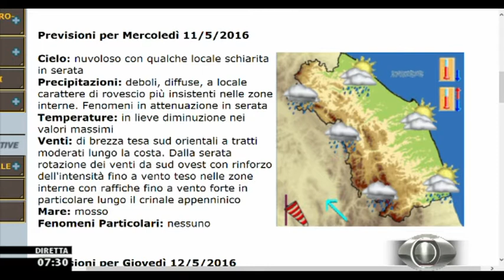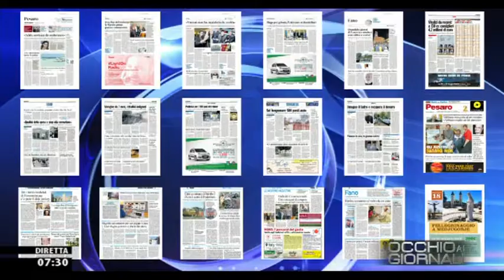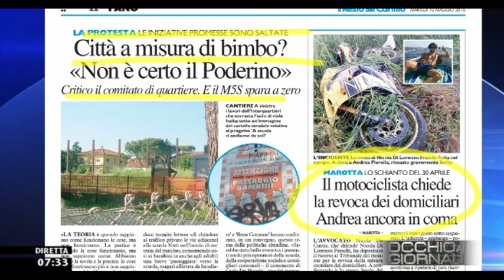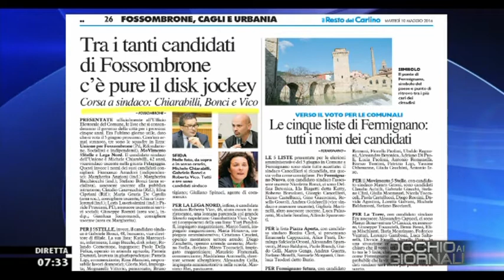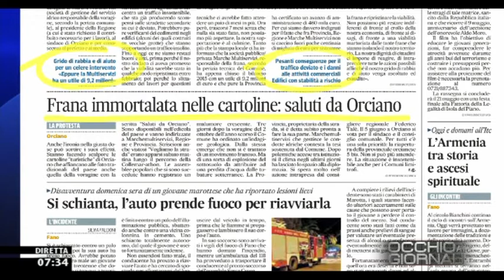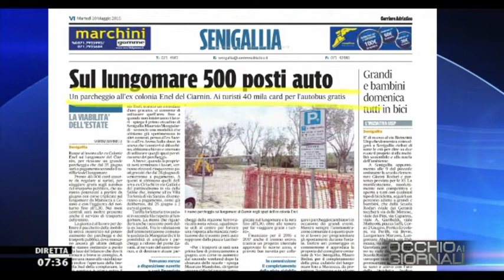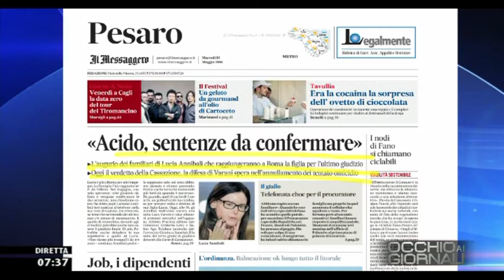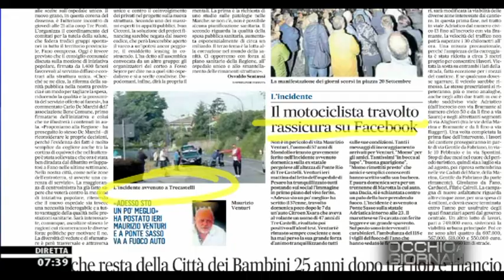Occhio ai GIORNALI 10/5/2016